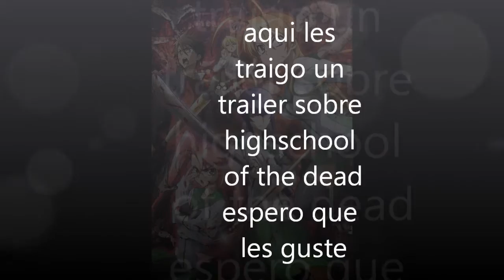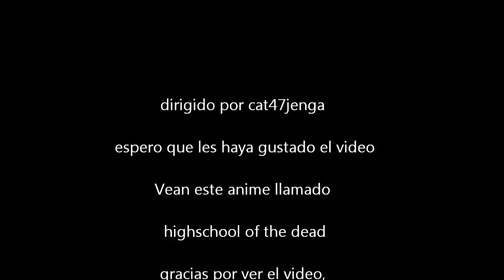trailer (no oficial) de highschool of the dead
Sinopsis

El mundo ha sido expuesto por una enfermedad mortal que transforma a los humanos en zombies. En Japón, varios estudiantes de la escuela Fujimi y la enfermera escolar se unen para sobrevivir al apocalipsis. La historia sigue a Takashi Komuro -uno de los estudiantes que sobrevivió al brote inicial- junto con algunos amigos que intentan mantenerse con vida mientras buscan a sus familiares...
Por otra parte la historia también se desarrolla alrededor de una francotiradora que aparece en varios episodios ajena al grupo de Takashi llamada Minami Rika y sus compañeros, que tratan de sobrevivir a este apocalipsis. Parte de la trama también se centra en el profesor Shido y los alumnos que con él se quedan en un autobus.
Esta obra destaca principalmente por el ingenio del autor que ha roto completamente los esquemas y ha hecho una serie completamente diferente al resto de las que se han visto, tanto series de zombis o de vida escolar por su exceso de contenido de Ecchi.

espero que les aya gustado el video en mi canal tengo mas videos de anime y de otras cosas  si les gusto el video pongan me gusta y espero que te suscribas a mi canal